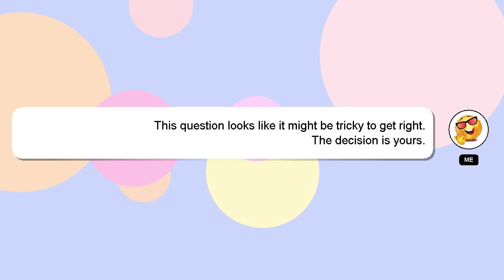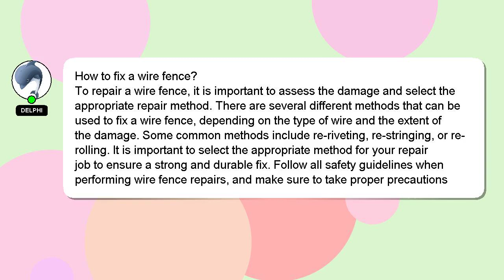How to fix a wire fence?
A brief introduction of myself, Hello, I am Delphi. I can help you find the answers you are looking for. - How to fix a wire fence?

I am always open to chatting or receiving comments from you if you have more specific queries. Providing an answer will be acknowledged and appreciated with a 'heart' from me.

*1 What we are experimenting :*